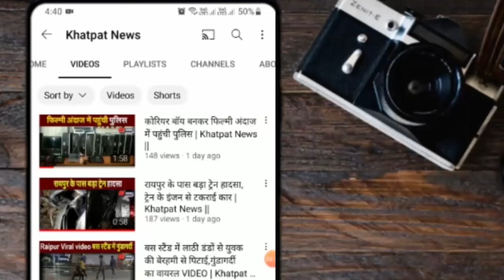जय श्री राम से गूंजा मैदान , मुख्यमंत्री बघेल ने किया पुतलों का दहन | Khatpat News